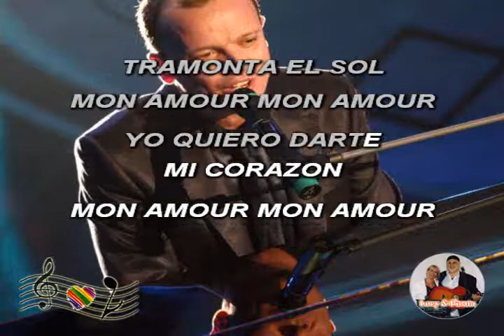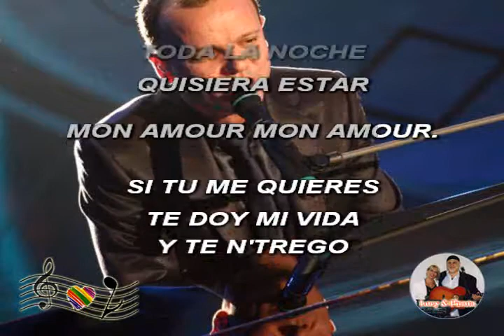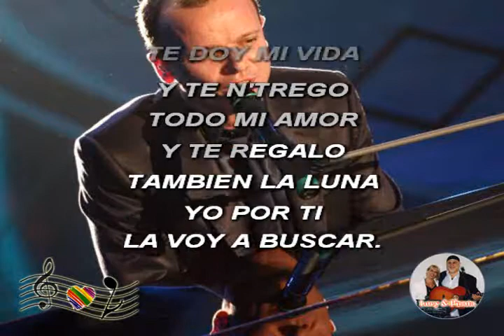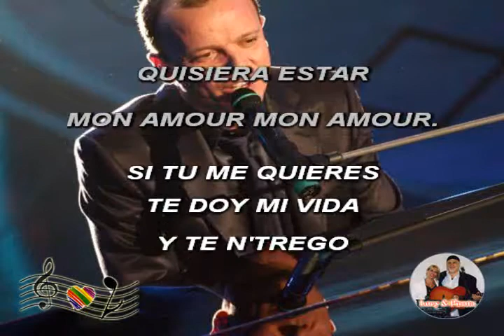(Karaoke) Mon amour - D'Alessio